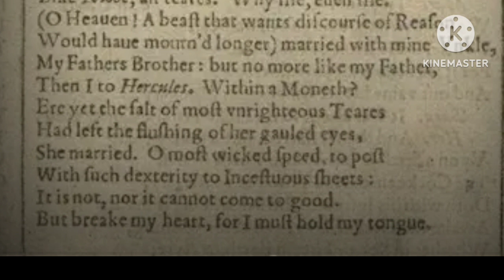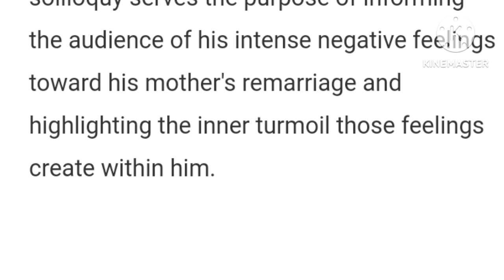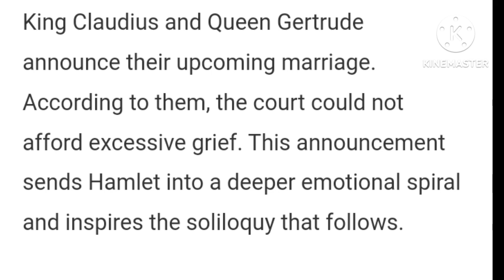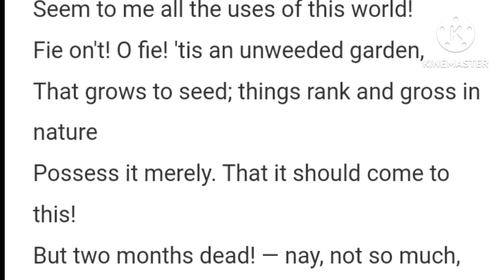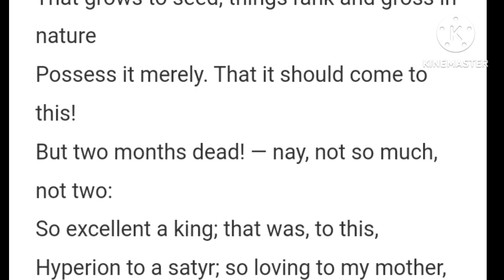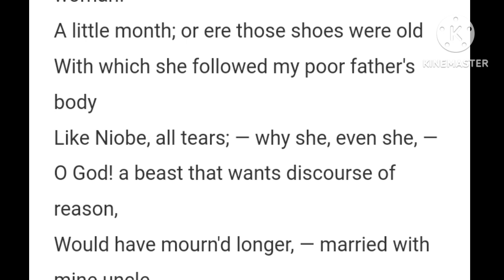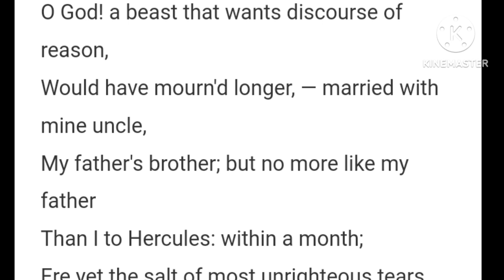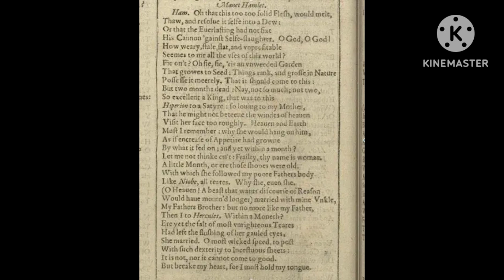Hamlet First Soliloquy | Hamlet soliloquy full analysis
Full summary of the first soliloquy of Shakespeare master class Hamlet..
summary of hamlet
hamlet by willaim Shakespeare
hamlet act 1
hamlet full movie
hamlet first soliloquy analysis
hamlet first soliloquy